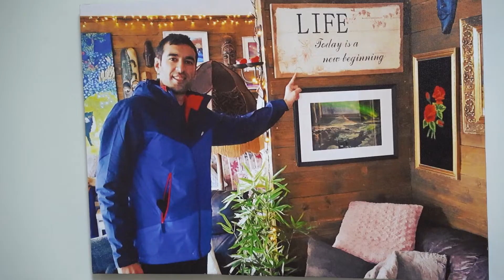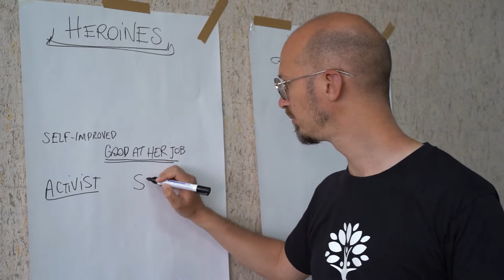Discrimination Workshop - Diyarbakır